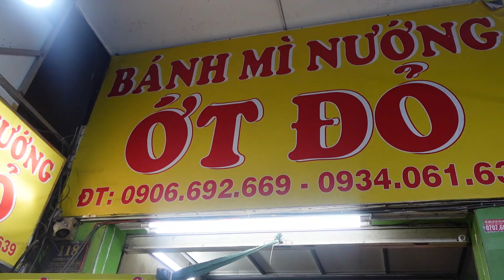BÁNH MÌ NƯỚNG ỚT ĐỎ khi Sài Gòn ngày CẬN TẾT rần rần LỄ HỘI đón chào Mùa Xuân dù Kinh Tế khó khăn